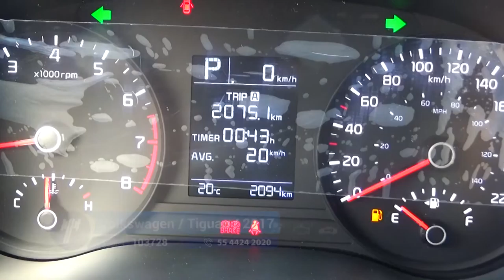Kia / Rio / 2020 - LE301061